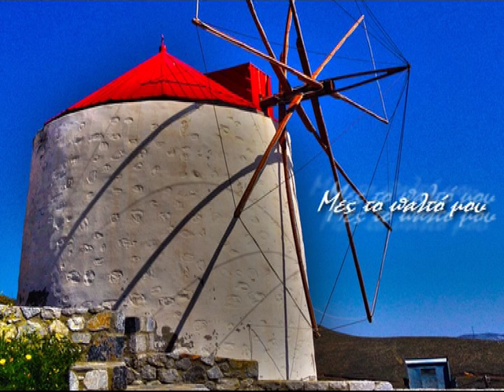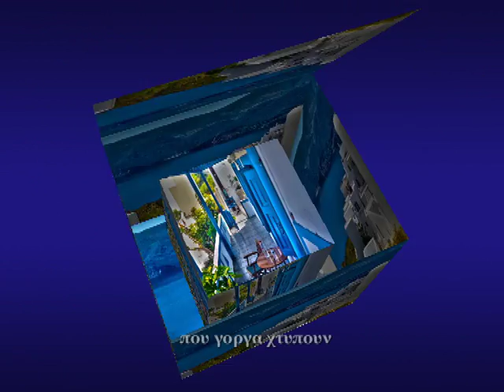Μες το παλτό μου - In my coat